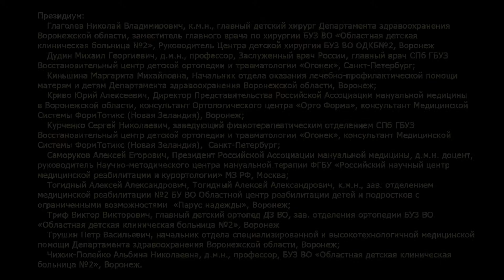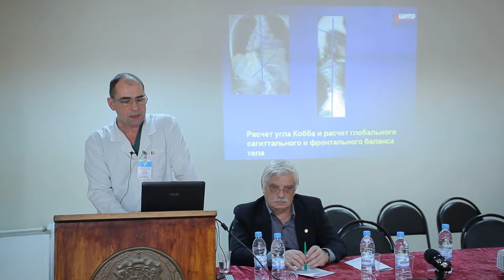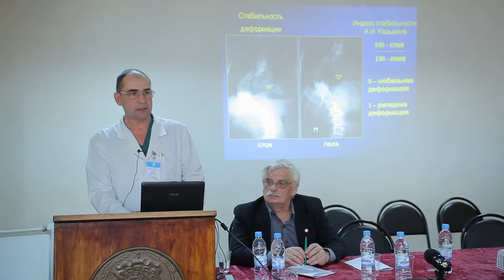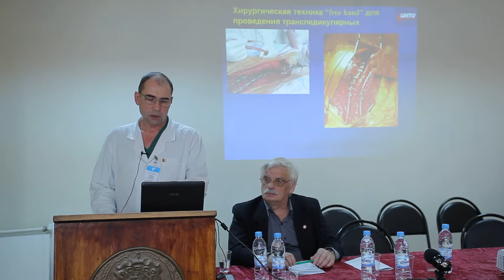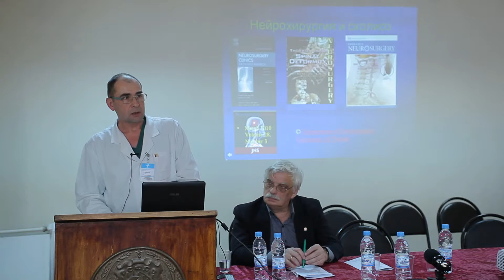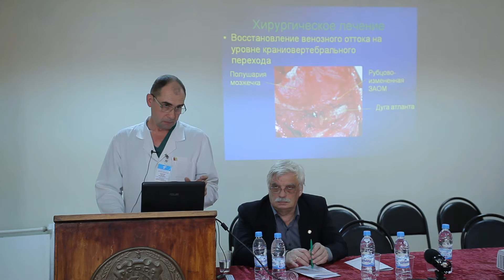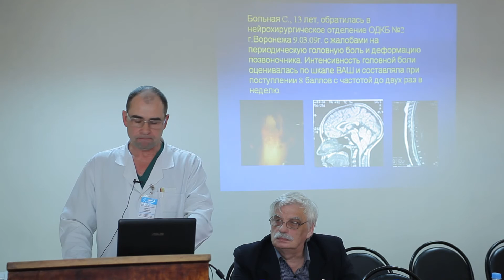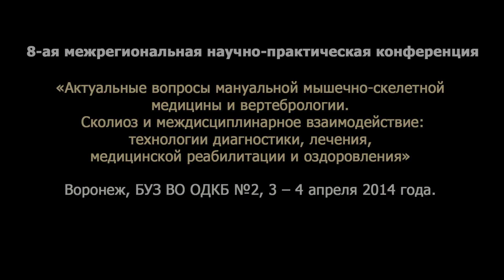Хирургическое лечение сколиоза Глаголев Н.В. ОДКБ2 Врн 2014 8п03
8-ая межрегиональная научно-практическая конференция
Сколиоз и междисциплинарное взаимодействие:
Резолюция. (Извлечение).
при содействии:
Придать статус головного инновационного учреждения Воронежской области с функциями диагностики, лечении сколиоза и других ортопедических заболеваний, нарушений функций двигательной системы отделению реабилитации Центра детской хирургии БУЗ ВО ОДКБ№2.